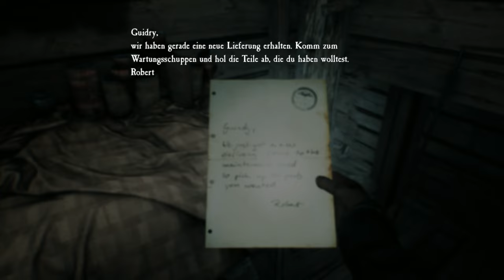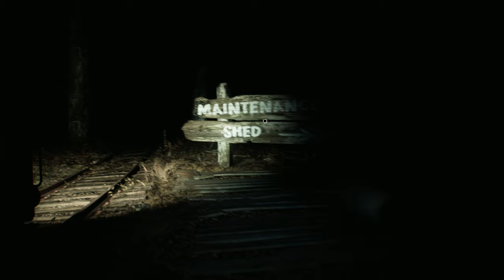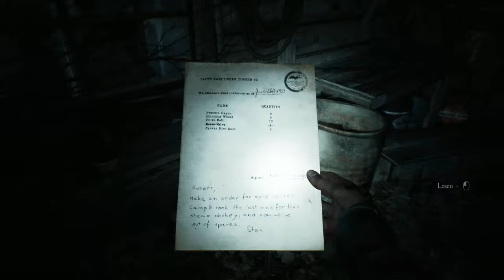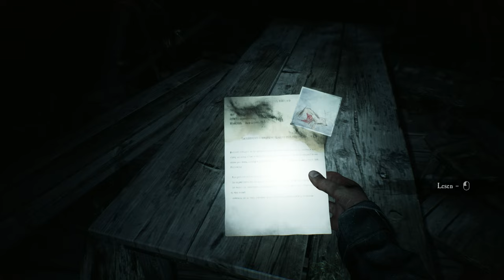"Blair Witch" Playthrough (Teil 3/4) | 4K, 60FPS | Dem Killer auf der Spur!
Herzlich Willkommen lieber Horror-Enthusiast und Freund des Unheimlichen, zum 3. Teil des Playthroughs von "Blair Witch".

Diesmal habe ich mich entschieden, das Playthrough voranzustellen, um euch direkt in das Geschehen von "Blair Witch" zu entführen. Aufgrund der Spielzeit macht es diesmal einfach mehr Sinn, zuerst das Gameplay zu zeigen und dann das dazugehörige Review-Video folgen zu lassen.

Willkommen in den Tiefen des Black Hills Forest. In der Rolle von Ellis, einem ehemaligen Polizisten, machen wir uns auf die Suche nach einem verschwundenen Jungen. Doch was als gewöhnliche Rettungsaktion beginnt, entfaltet sich rasch zu einem wahrhaft albtraumhaften Erlebnis.
Blair Witch ist ein Storylastiges, First-Person-Psychohorror-Spiel, basierend auf der gleichnamigen Legende. Seit ihr Bereit euch zusammen mit mir, der Hexe von Blair zu stellen...
Ich hoffe es, dann lasst uns loslegen!

Das dazugehörige Review-Video findest du übrigens bald in der "Horrorgame Review" Playlist auf diesem Kanal.